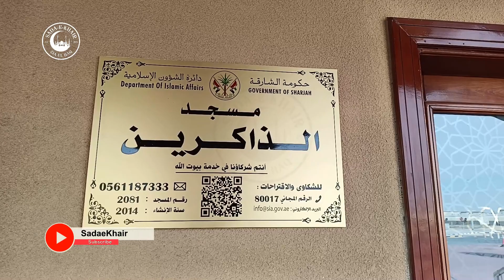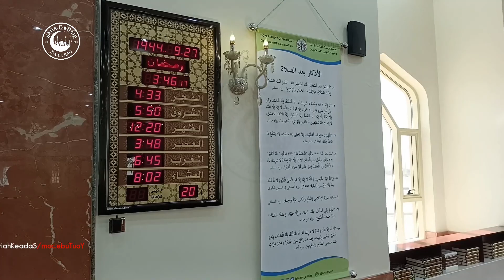Al Zakireen Masjid Sharjah | مسجد الذاكرين - الشارقة | M 212 | Zia Ul Haq | Road To Masjid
Here's a Tour of The Beautiful Masjid / Mosque Al Zakireen at Sharjah UAE.

●▬▬▬ஜ۩۞۩ஜ▬▬▬●     ●▬▬▬ஜ۩۞۩ஜ▬▬▬●

●▬▬▬ஜ۩۞۩ஜ▬▬▬●     ●▬▬▬ஜ۩۞۩ஜ▬▬▬●